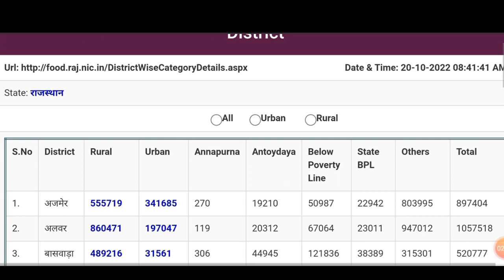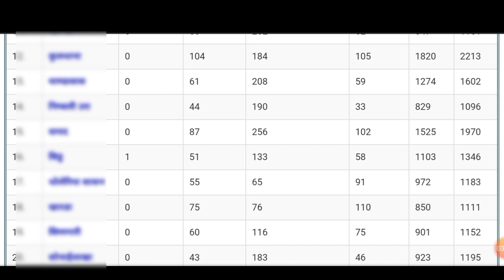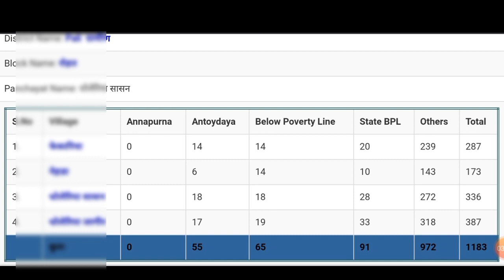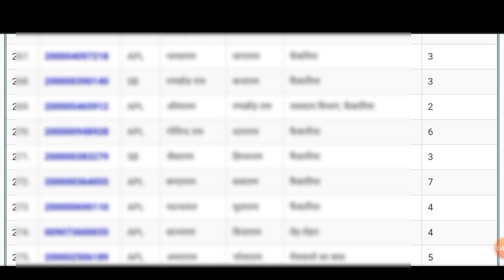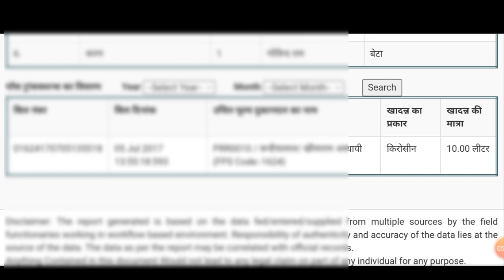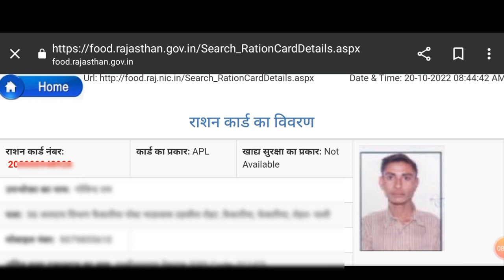खाद्य सुरक्षा में नाम जुड़े। Khadya Suraksha. Khadya Suraksha New Update. Rajasthan Khadya Suraksha.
👇 Your Quarries 👇
Rajasthan Khadya Suraksha Update
khadya Suraksha me naam kaise check Kare
Rajasthan khadya Suraksha new update खाद्य सुरक्षा में नाम कैसे देखें
खाद्य सुरक्षा फाॅर्म का स्टेटस कैसे चेक करें
खाद्य सुरक्षा न्यू अपडेट
khadya Suraksha status check
nfsa New Update
nfsa Rajasthan
khadya Suraksha ka gehun kab milega
Ajay R Partner
Desclaimer:

    ❤️ Ajay R ❤️
From
          Jodhpur RJ (India)